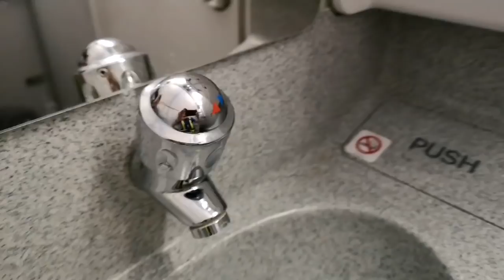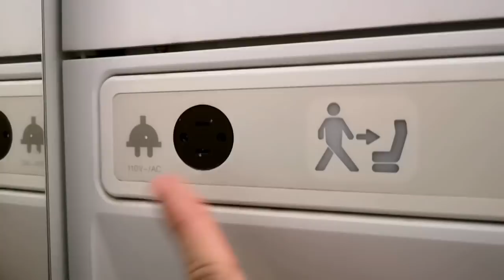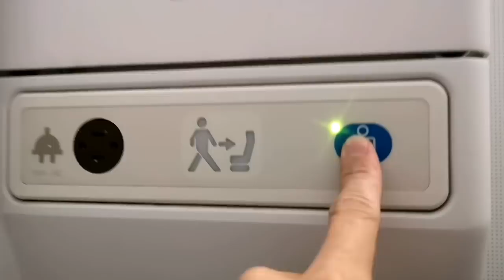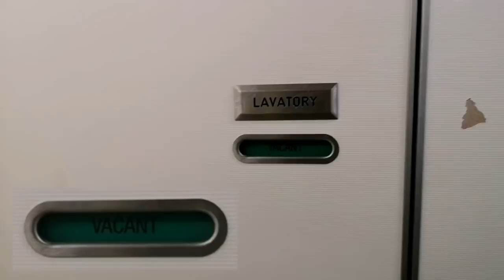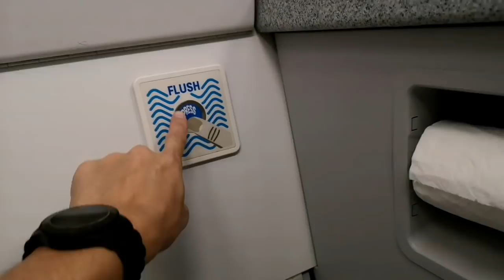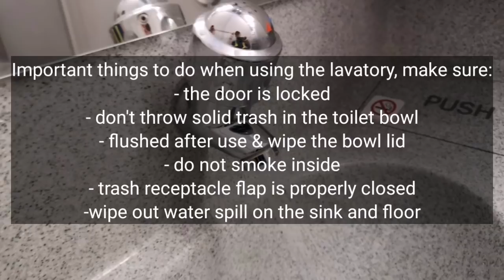What's inside aircraft lavatory? | Airbus 319 | WI 001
Aircraft lavatory is our comfort room in the sky.

This video will show you what do we have inside the aircraft's lavatory (Airbus 319). And what are the important things we need to do when using it. This video was also a challenge for me, no speaking in Tagalog. (Ang hirap!) Hahaha...Enjoy watching!

NOTE: If you have any question, suggestion or comment, please write it down on the comment section and I will do my best to response to all of you the soonest. God bless you!